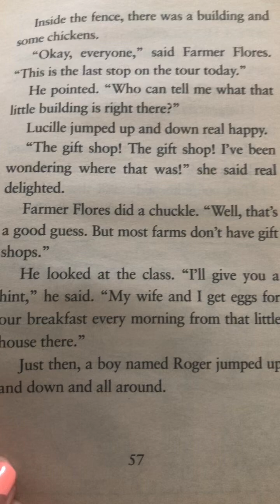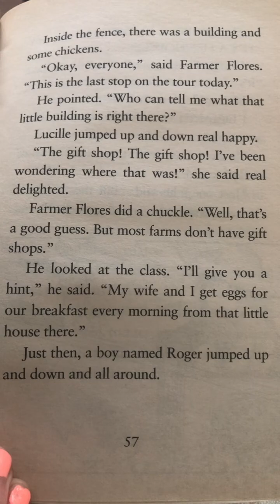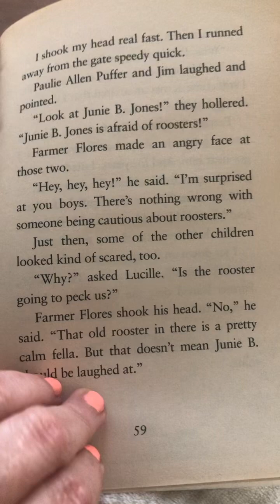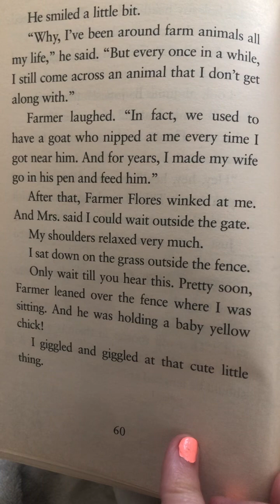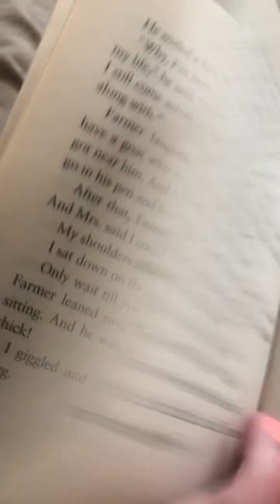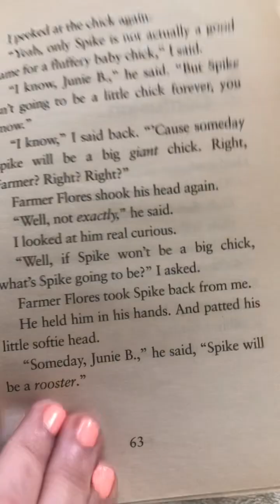Ch. 7”Spike”🐥from Junie B. Jones Has a Peep in Her Pocket🐥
“Spike will be a rooster.”🐓